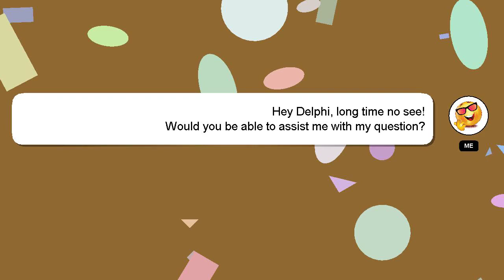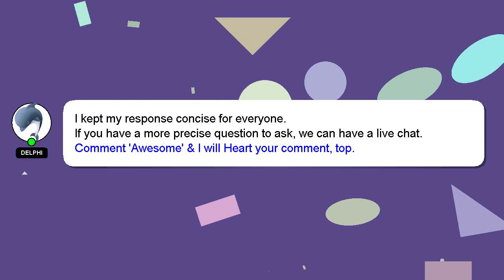How to access nsr profile?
Allow me to introduce myself briefly, Hello there, my name is Delphi. I am here to provide you with assistance in answering your questions. - How to access nsr profile?

Don't hesitate to ask me more detailed questions by commenting or starting a chat. Your answer will be recognized and valued, and I will 'heart' it to show my appreciation.

*1 What we are experimenting :*